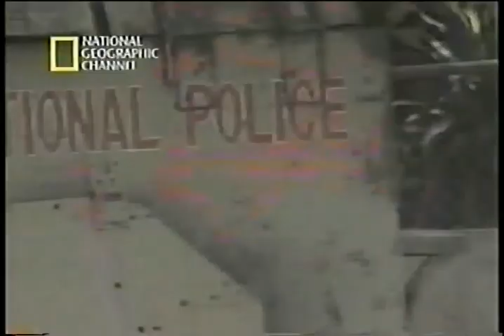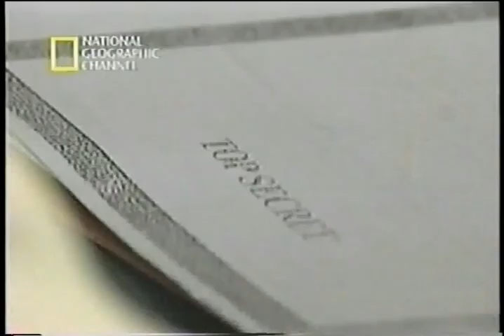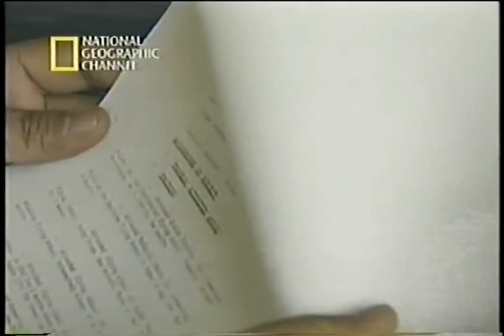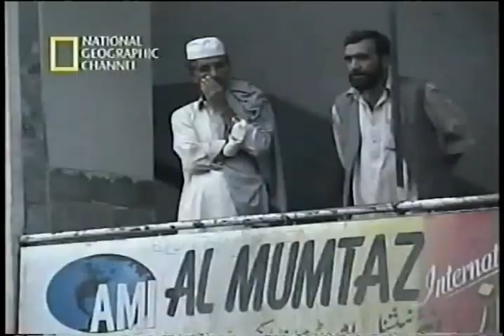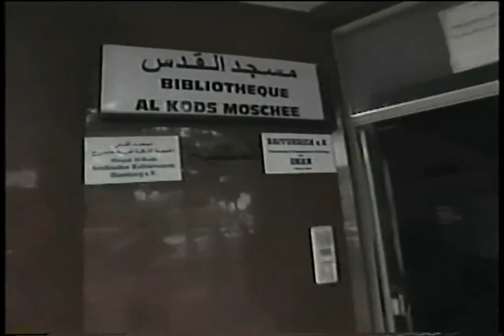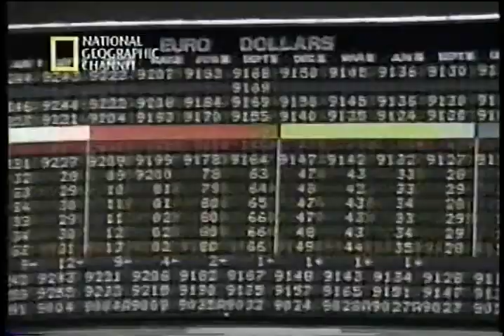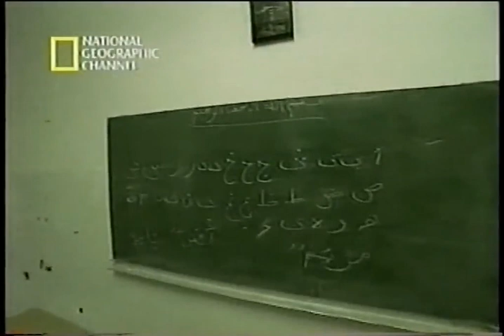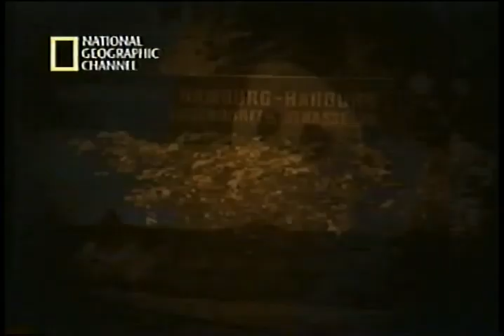2_Antecedentes e historia del 11 de septiembre 2001.